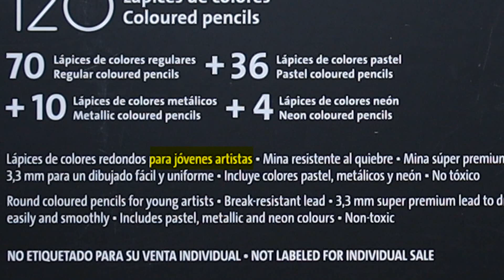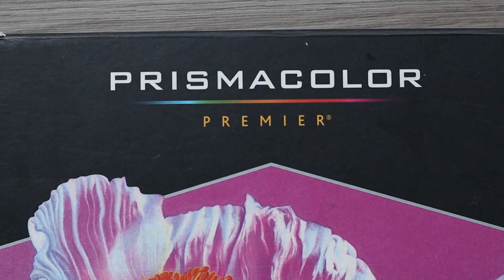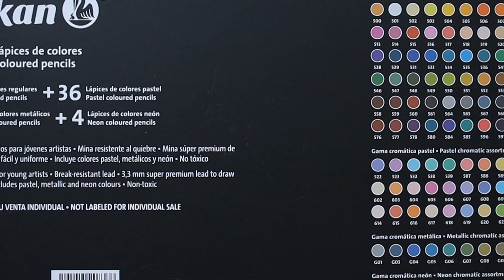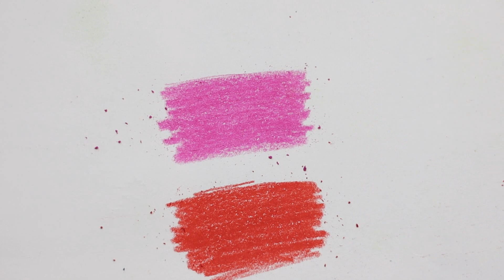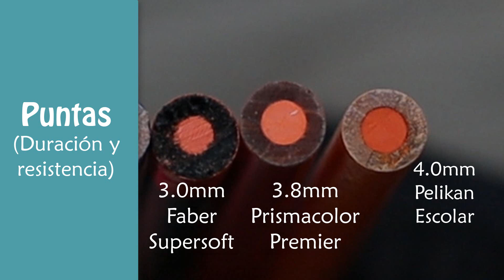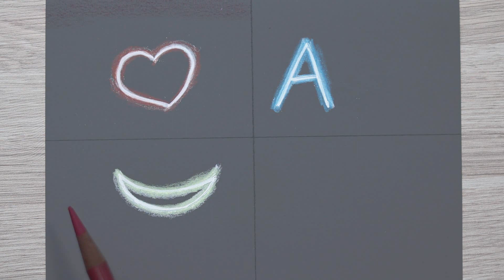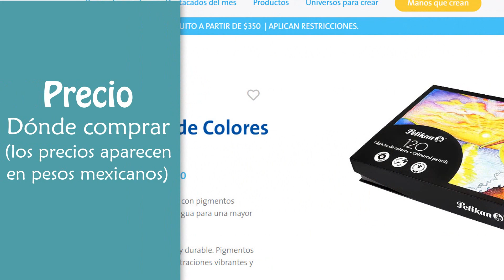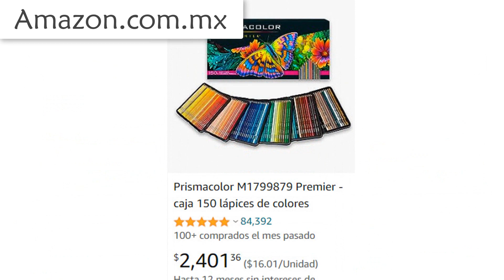Pelikan lapices de colores semiprofesionales - Revisión y comparación con otras marcas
Revisión de lápices de colores semiprofesionales marca pelikan. Set de 120 colores Pelikan. Comparación con otras marcas como Prismacolor Premier, Faber-Castell Supersoft y Pelijan Escolares.